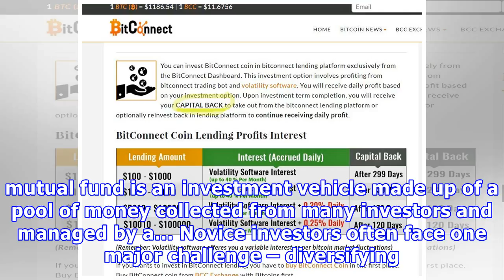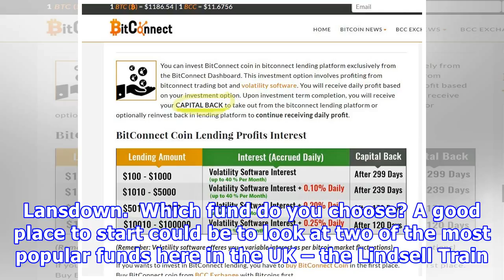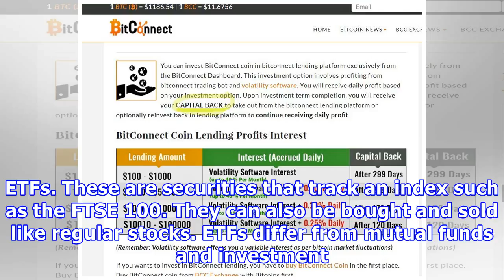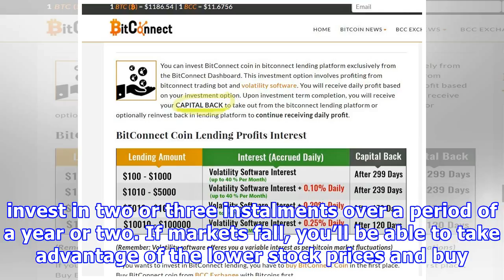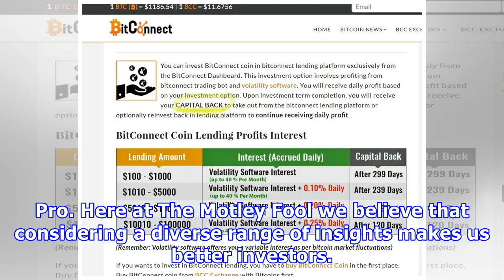How to invest if you only have £1,000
Edward Sheldon | Sunday, 7th January, 2018 Image: Public domain Novice investors often face one major challenge – diversifying their investments. This is the process of spreading capital out over many different stocks, or not putting all your eggs in one basket. Yet if you only have £1,000 to invest, it?s a challenge to diversify. With each trade costing £10, you?re looking at £100 in fees to set up a 10-stock portfolio. You?re down 10% before you?ve even started. But don?t despair as there are ...